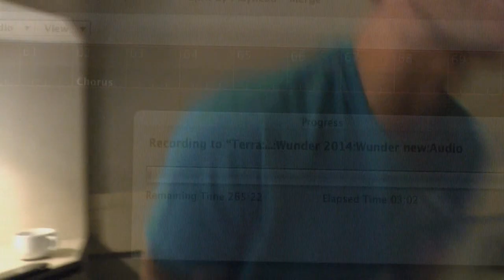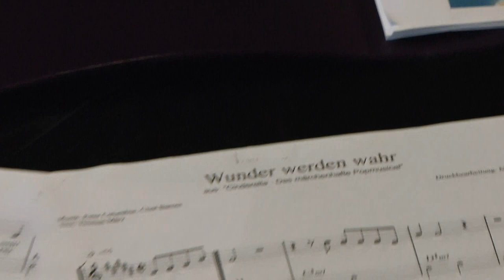Wunder werden wahr – Lucy Diakovska | Cinderella Popmusical Studiodreh 2014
Die Titelmelodie von Cinderella – das märchenhafte Popmusical: „Wunder werden wahr“! Gesungen von Lucy (No Angels), die auf der Cinderella Popmusical Tour 2014/2015 die gute Fee spielt. Seid dabei, wenn Lucy den Song im Tonstudio einsingt.
Wir freuen uns auf eure Bewertungen und Kommentare!